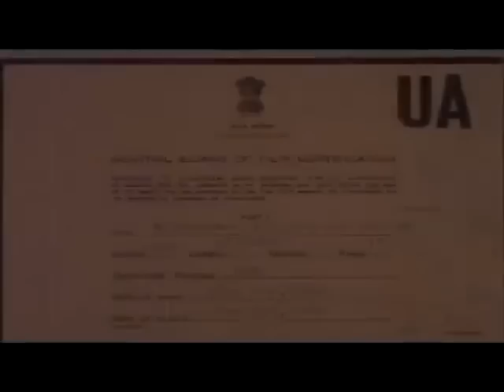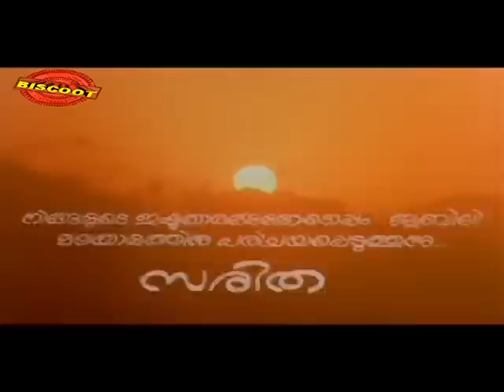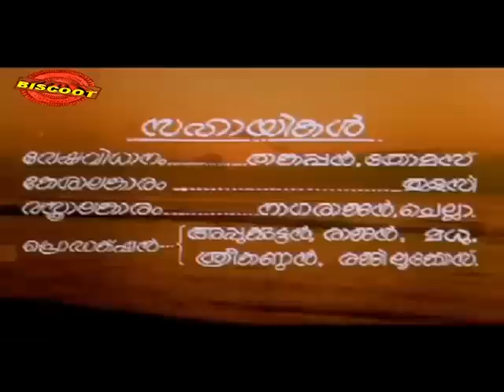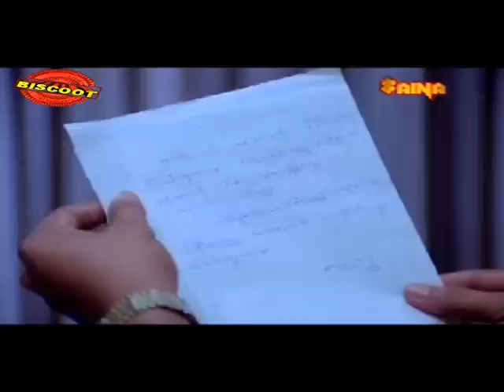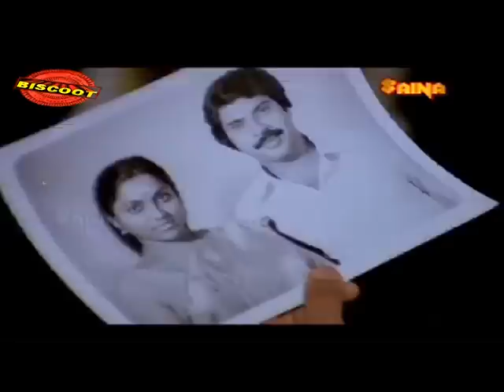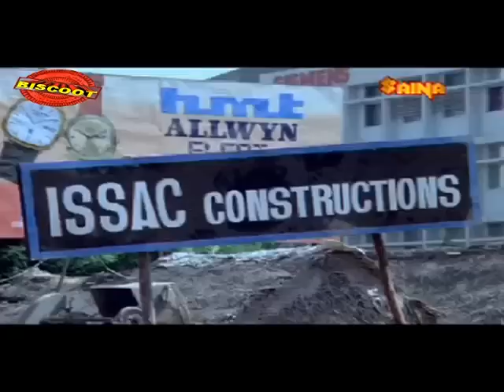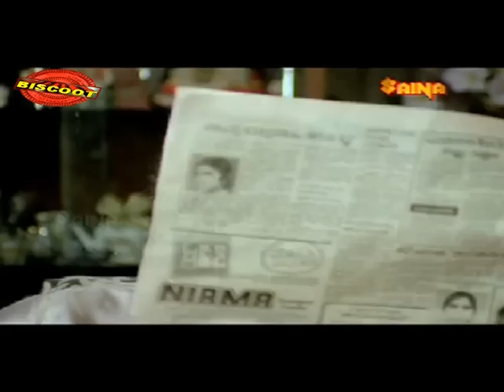Sandarbham : Year (1984) : Malayalam Full Films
Watch Full Length Malayalam Movie Sandarbham (1984)

Movie Name :  Sandarbham (1984)  (Malayalam Movie)
Cast :   Mammootty, Sukumaran, Saritha, Seema, Shalini, Rohini, Cochin Haneefa, Prathapachandran, KPAC Sunny, MG Soman, Nellikkode Bhaskaran, PK Abraham, Seema, Vazhoor Rajan.
Director :   Joshi
Producer :  Joy Thomas

South.

Catch malayalam full movie, full movie,movies malayalam,full malayalam movies,malayalam dubbed movie,malayalam movies with english subtitles,online malayalam movies,latest malayalam

movies only on Biscoot Simply South. We are adding latest Regional Movies regularly.